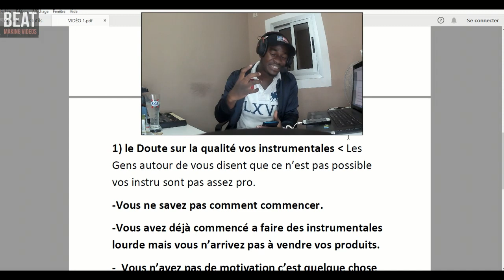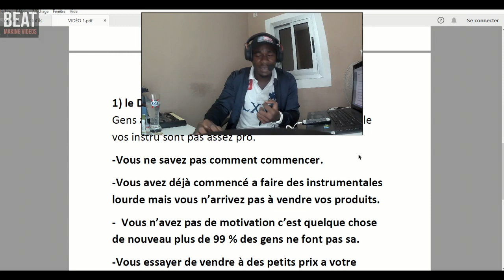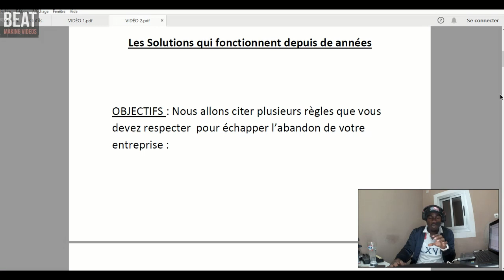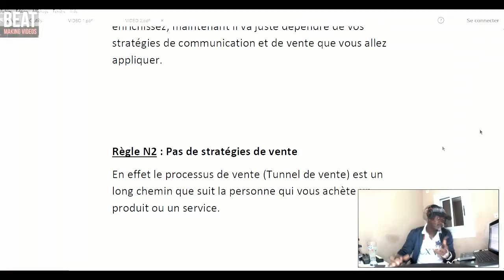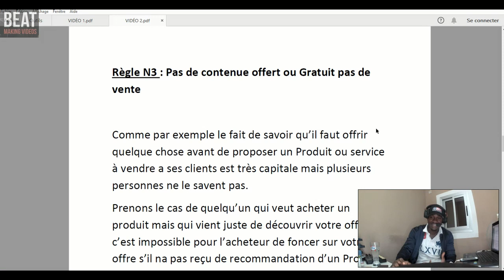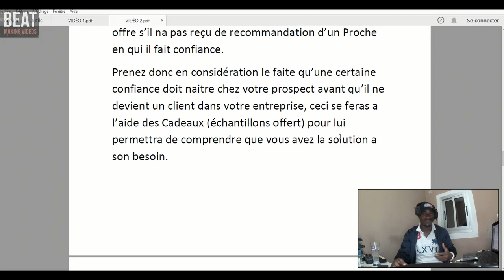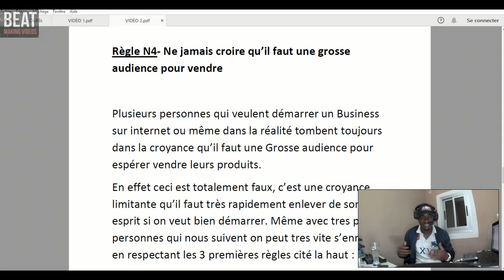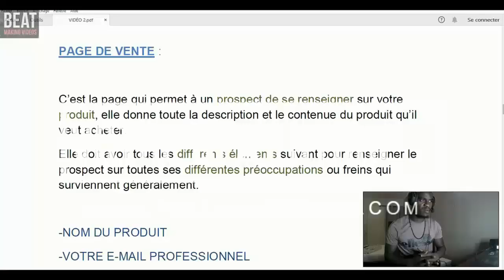Voici pourquoi les Beat Maker n'arrivent pas a vendre leurs Instrumentales